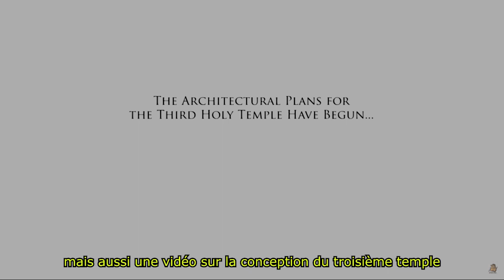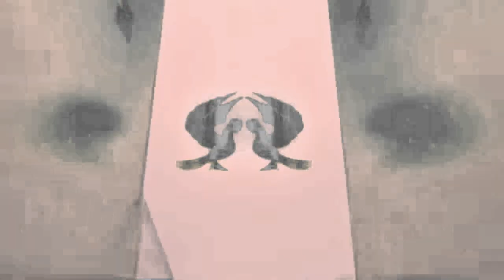Apocalypse 11 Quelle est la signification des deux chandeliers ? Sermon de Wilfred Starrenburg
Sous-titres français
Les deux chandeliers sont expliqués dans Zacharie 4. Les chandeliers représentent Moïse et Elie. Moïse représente la LOI, Élie les profets. Ou en d'autres termes l'Ancien Testament et le Nouveau Testament (prophétiser).
Le chandelier, menorah, se tenait devant la table des 12 pains de proposition. 12 Pains de proposition, un pain (alimentation) pour chaque tribu d'Israël. La Parole de Dieu, l'Ancien et le Nouveau Testament (2 Oliviers) seront prêchés dans la Grande Tribulation au peuple laissé derrière lors de l'Enlèvement de l'Église et de la nation d'Israël. Les Deux témoins sont remplis du Saint-Esprit, l'huile des olives écrasées des deux Oliviers. Ils sont deux, parce que sur le témoignage de deux témoins, un accusé a été autorisé à être mis à mort (Deut. 17:6).